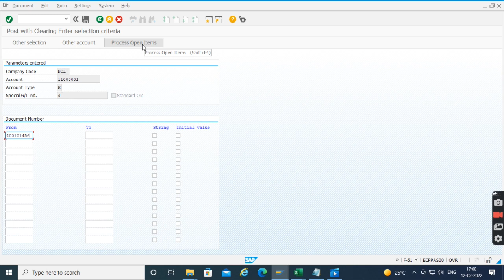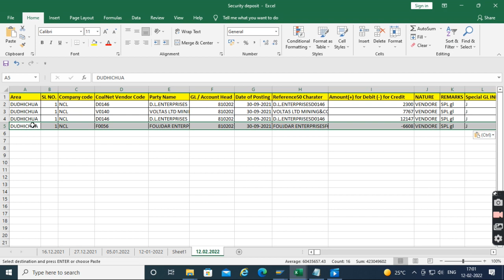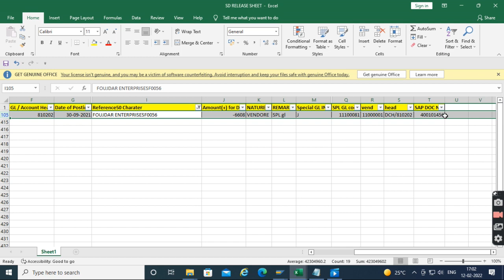SD TRF FROM DUMMY TO REAL